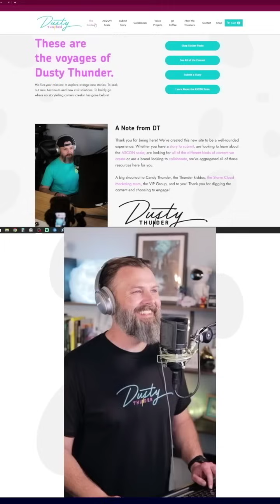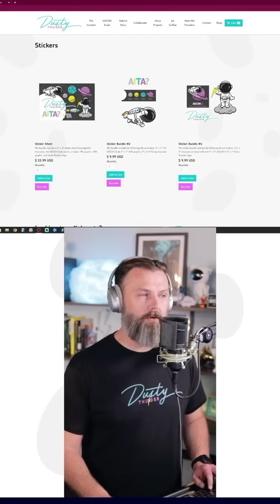Dusty Thunder LIVE from TikTok - recorded on April 12, 2023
0:00 - Intro
8:10 - Story 1
27:32 - Story 2
39:10 - Story 3
57:39 - Story 4
1:10:24 - Story 5
1:30:43 - Story 6
1:41:24 - Story 7
1:53:21 - Story 8

It's Dusty Thunder LIVE from TikTok! - recorded on April 12, 2023
Dusty Thunder covers r/AITA and provides reactions to each story.

Story 1:
AITA for not allowing my MIL to see my daughter, her first grandbaby?
Follower Submission

Story 2:
AITA for refusing to pay for my gender reveal cupcakes?

Story 3:
AITA for "baby trapping" my boyfriend?
Follower Submission

Story 4:
AITA for liquidating my daughter's college fund to keep our dream house?

Story 5:
AITA for not inviting my BIL to our gender reveal and baby shower?
Follower Submission

Story 6:
AITA for not giving my fiancés daughter money when I won the lottery?

Story 7:
AITA for hanging out with my friends?
Follower Submission

Story 8:
AITA for turning off the WiFi at night?